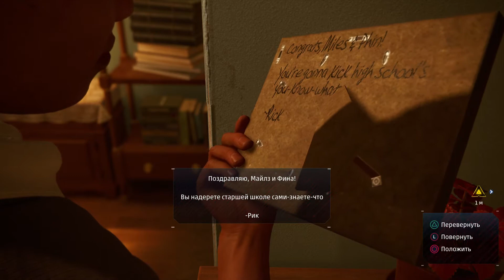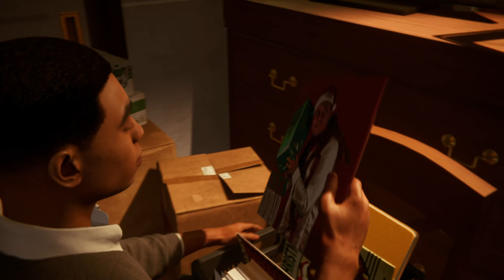Spider-Man: Miles Morales на PS4 Pro ➤ Часть 2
Будь лучше. Будь собой.
Возьмите на себя роль Майлза Моралеса и узнайте, как юный герой овладевает невероятными силами и становится новым Человеком-пауком.
В новом приключении во вселенной Marvel’s Spider-Man юный Майлз Моралес пытается привыкнуть к своему новому дому и продолжает дело своего наставника Питера Паркера в качестве нового Человека-паука.
Но когда над домом Майлза нависает страшная угроза, молодой герой понимает, что с великой силой приходит и великая ответственность. Чтобы спасти Нью-Йорк Marvel, Майлзу придется надеть костюм Человека-паука и сделать его своим.